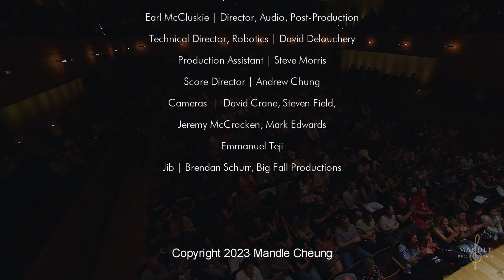Bedrich Smetana, Ma Vlast | Moldau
Mandle Cheung directs the Mandle Philharmonic at Koerner Hall, Toronto, June 2, 2023.